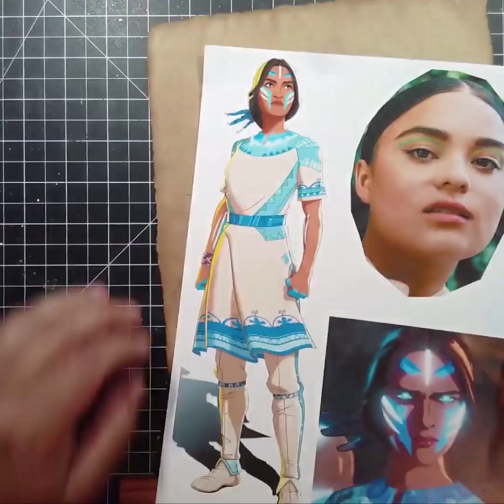Drawing Kahhori at 32x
"What If...?" Season 2, episode 6 introduced a new superhero.  Kahhori, a member of the Mohawk Nation in precolonial times.  I really like the character, and the branch of the MCU it opens up for hopefully, further exploration.  I was inspired to draw the titular character and for a bit of spin I used the voice actor, Devery Jacobs, as the reference for the face.